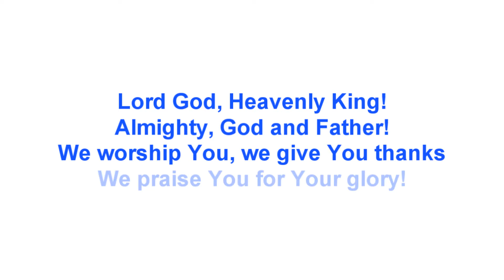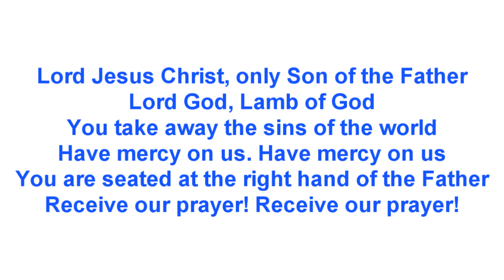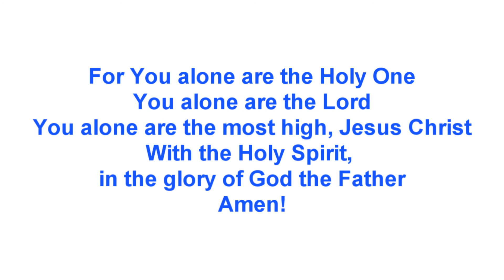Glory to God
With white background.